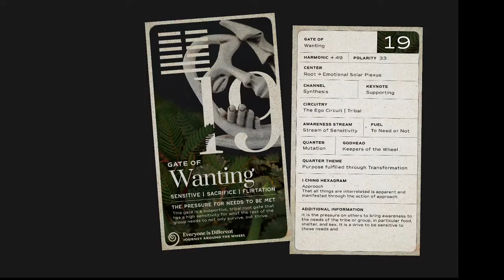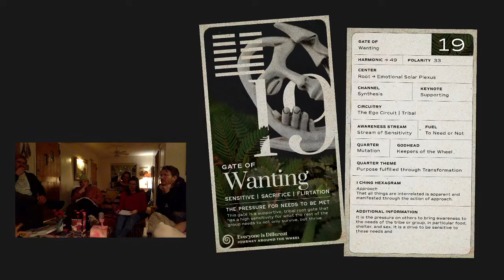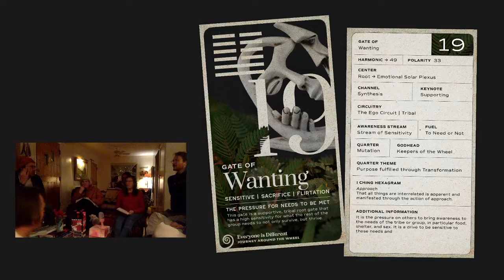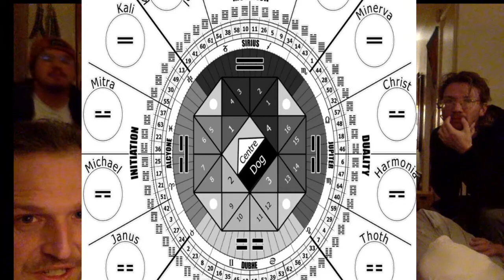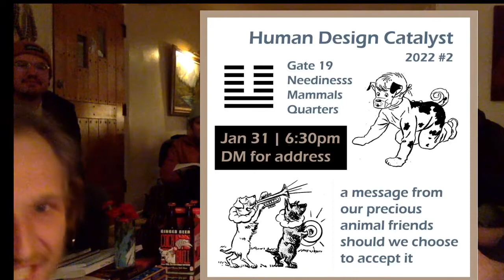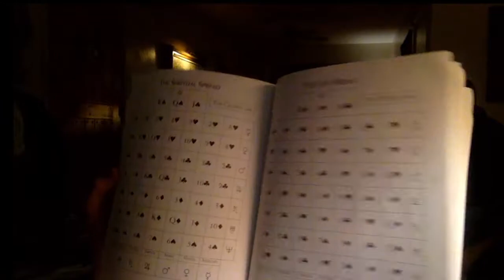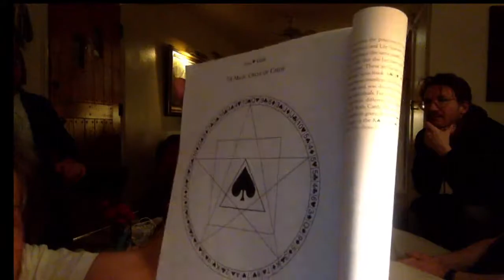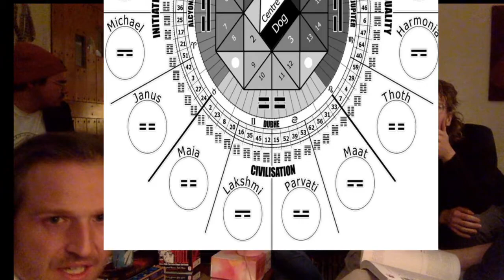Human Design Catalyst Jan 31 2022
Recordd 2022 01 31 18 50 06 in Santa Fe, New Mexico.